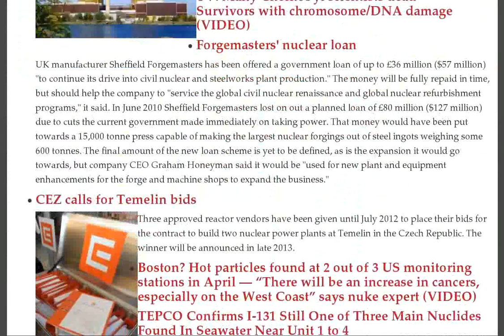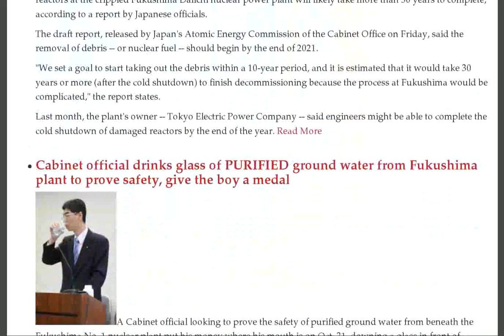New Plutonium Complex, New Czech Plants, Finnish Tests, UK Loans, Radioactive Pollen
- Post Fukushima and our Nuclear reactors, US uranium to blame for deformed babies in Fallujah?, STRANGE: Japan gov't says 170 uSv/h at Tokyo supermarket from radium... AND BOTTLES (Again), Finnish reactors pass stress tests

TV: Many Chernobyl scientists dead — Survivors with chromosome/DNA damage (VIDEO)

Forgemasters' nuclear loan

CEZ calls for Temelin bids

Boston? Hot particles found at 2 out of 3 US monitoring stations in April — "There will be an increase in cancers, especially on the West Coast" says nuke expert (VIDEO)

TEPCO Confirms I-131 Still One of Three Main Nuclides Found In Seawater Near Unit 1 to 4

Physicians diagnose Japan children: "He's affected by radiation... That's why he has dark circles under his eyes, pale face, and fatigue" — "It would be better for him to move" (VIDEO)

Honest Japanese Food Retail outlet displays radiation levels of produce and customers show positive response

Japan MP drinks Fukushima water to prove it is safe

Japan to continue to export nuclear tech -- Hey, that sounds like a good idea...

Radioactive Pollen? Tokyo: Up to 2,000 grains inhaled in 1 cubic meter of air — Can easily fly from Fukushima

TEPCO Claims They Can Remove Nuclear Fuel From 4 Reactors Quicker Than TMI Fuel Was Removed

TV: Melted Chernobyl fuel has turned into "solidified uranium" — "Far more dangerous" than ordinary nuclear lava (VIDEO)

Japan: Damaged reactors at nuclear plant could take 30 years to retire - 1st Nov 2011

Cabinet official drinks glass of PURIFIED ground water from Fukushima plant to prove safety, give the boy a medal

"Participatory fascism" -- citizens can discuss, but Plutonium complex decisions made beforehand

Not In My Backyard! -- nuclear waste disposal problem in Japan